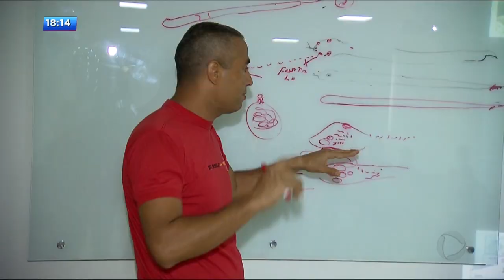CA - Sonho de ser bombeiro militar - 13-10-2017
Os bombeiros estão sempre a postos, trabalham duro e enfrentam situações de risco. Apesar disso, é uma das profissões mais admiradas. Muita gente sonha em ser bombeiro. A Jakelyne Mendonça foi conhecer uma turminha de bombeiros mirins que sonham com a carreira militar. Põe na tela...